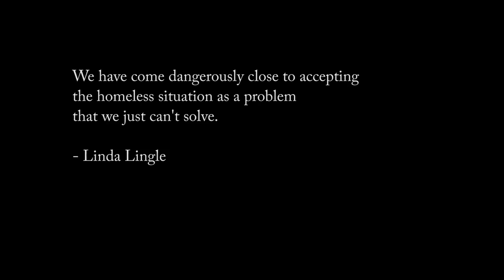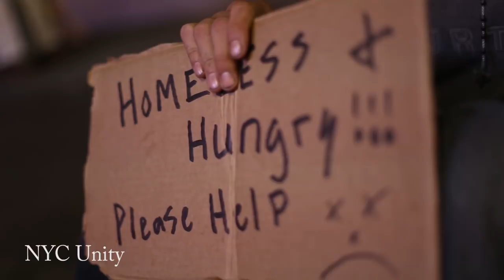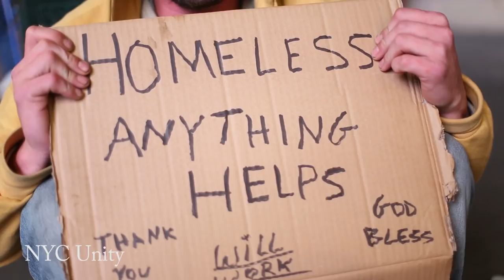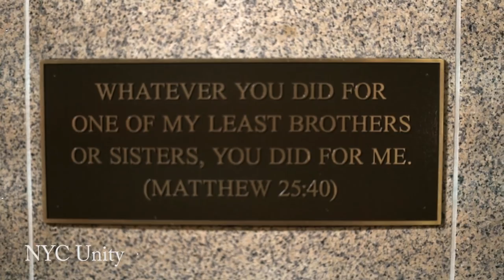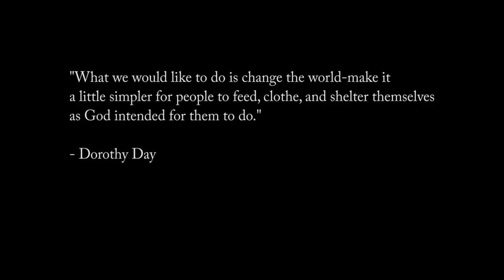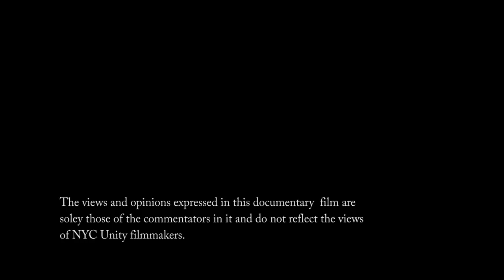Homelessness in New York City - Documentary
Homelessness in society needs urgent action. This video documents the homeless people of mid-town New York to find out more about their world and what struggles and hardships they face. More and more people are facing homelessness and housing problems so we are putting out a call to action to stand for some of our most vulnerable members of society.

Winter is approaching and without your help, many people who are homeless will die over the winter months in New York City. It is important that we unit to provide whats needed for people who are homeless to have the necessities, such as clothing, blankets, warm food, shelter and the support every human being deserves.

Summary

Project Unity, a non-profit organisation is committed to unifying communities for good causes. Finding out from grassroots what are the most effective ways to assist people in need, we empower communities with direct action to have a positive effect on the issues facing us. Unity overcomes everything, so transform your environment with the strength of unity.